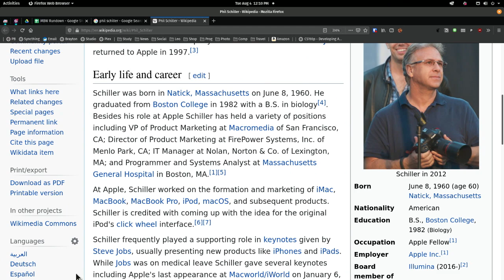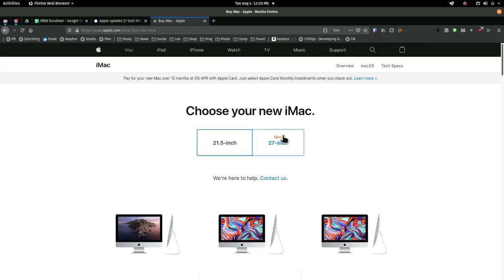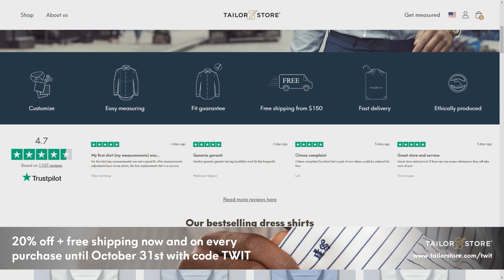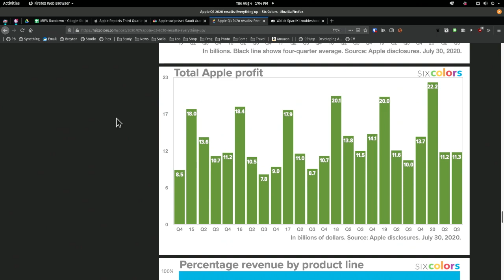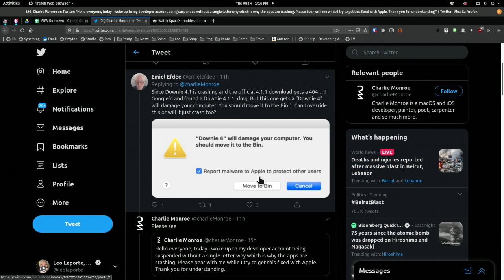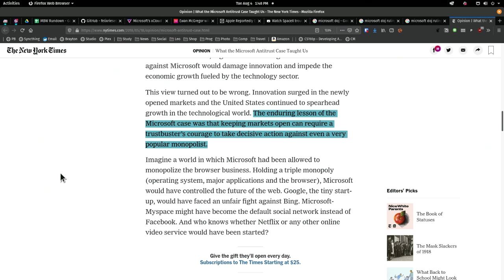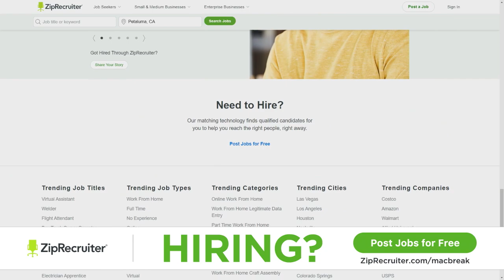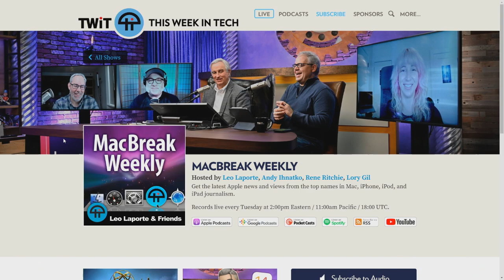The Last Great Mac - Apple Is #1, the Final Intel iMac, Goodbye Phil Schiller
Apple Is #1, the Final Intel iMac, Goodbye Phil Schiller

The Week's Stores:
• Phil Schiller becomes Apple Fellow; Steve Jobs-Wozniak promoted to Senior VP of Marketing
• 🎶It's the final Intel Mac!🎶 We price out the 2020 27-Inch iMac
• Who will buy the final Intel iMac? Quite a few people. Here's our list of people who should run out and buy this.
• Apple third-quarter results turn Apple into the most valuable company in the world
• Unpatchable exploit found on Apple Secure Enclave chip
• 17-year-old hacker arrested as the mastermind of Twitter hack
• Apple suspends Charlie Monroe's developer account without notice; Downie and other apps fail to launch due to "improperly signed app"
• iPhone 12 not coming out until October 2020
• Apple buys Mobiwave
• Ewan MacGregor's electric Easy Rider comes to AppleTV+
• Oprah Winfried is the first guest editor of Apple News
• Warren Buffet's stake in Apple has tripled in value to $104 billion
• Microsoft xCloud not coming to iOS due to App Store policies
• Mr. Cook Goes to Washington: what comes next?
• SpaceX astronauts used AirDrop to fix a problem during their return to Earth

Picks of the Week:
• Leo's Pick: GitHub - felixrieseberg/macintosh.js
• Andy's Pick: iStatistica Pro
• Rene's Pick: Gerald Undone
• Lory's Pick: Uncomfortable Conversations with a Black man: Emmanuel Acho

Hosts: Leo Laporte, Andy Ihnatko, Rene Ritchie, Lory Gil